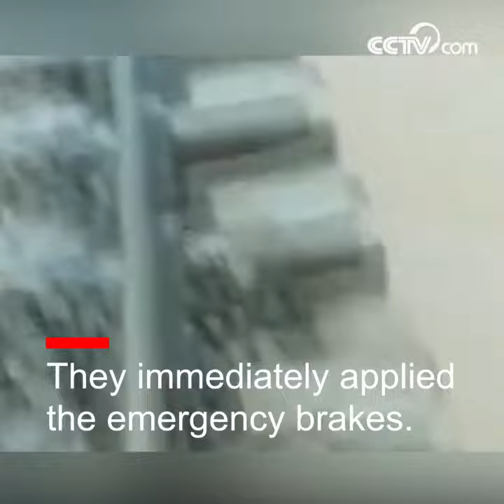Railroad engineers avert crisis from destroyed road| CCTV English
Two railroad engineers applied the emergency brakes just in time when they discovered that the road ahead had been destroyed by flash flooding in northeast China's Mudanjiang City, Heilongjiang Province. The 800 passengers onboard returned safely thanks to the engineers' quick reaction.